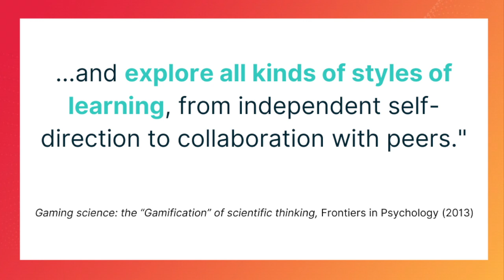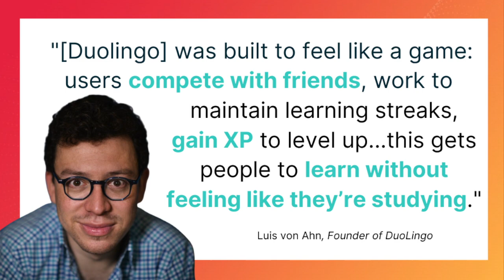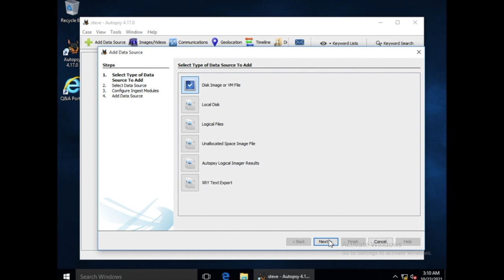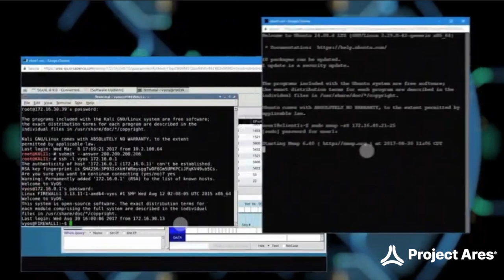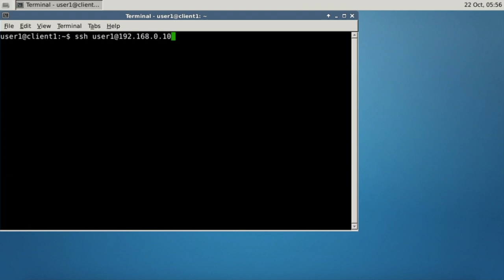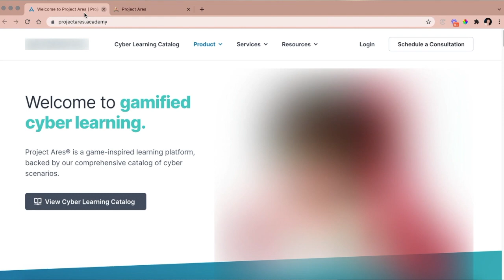What is Project Ares? [CC]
What's up, Trainers! 👋🏻  You're tired of using textbooks to teach cybersecurity and cyber ranges are hard to build and expensive to maintain. Your students need hands-on practice and you KNOW there has to be a better way. Is Project Ares right for your classroom? 💪

In this video, we'll cover everything you need to know about our gamified cyber range and how our combination of gaming and real-world professional skill development have helped thousands of students around the world become the next generation of cybersecurity experts.

Our mission at Project Ares is to bring the cybersecurity profession within reach of anyone. 🙌🏻

QUESTIONS — Have a question about Project Ares, curriculum development, the cyber range, support materials, or anything else? Post in the comments section of this video!